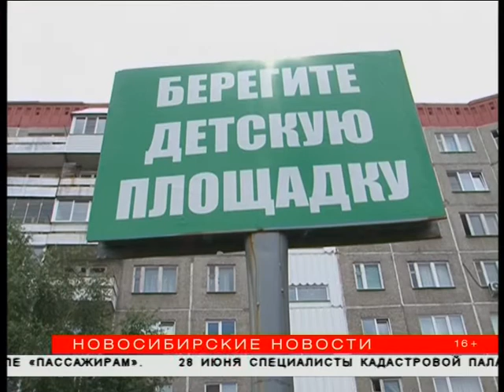Жители Северо-Чемского превратили двор в «подводный мир»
Расписные арки и тайны подводного мира прямо под окнами дома — жители и активисты ТОС в Кировском районе показали, как благоустраивают дворы. Формула успеха проста — интересные идеи и средства на благоустройство. В этом году жителям помогают и федеральный центр, и депутаты, и муниципалитет. Финансирование в несколько раз больше, чем годами ранее.